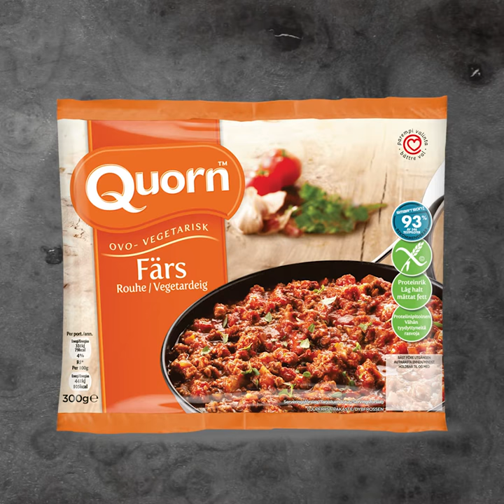Lasagne med Quorn-farse og squash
Finn ut hvordan du kan lage deilig lasagne med Quorn-farse og squash ved å bruke vår enkle oppskrift, og nyt vegetariske måltider med Quorn. Bli inspirert av våre mange raske og enkle vegetaroppskrifter her